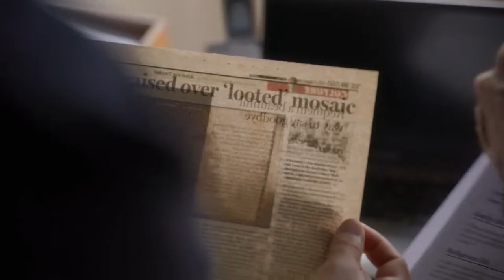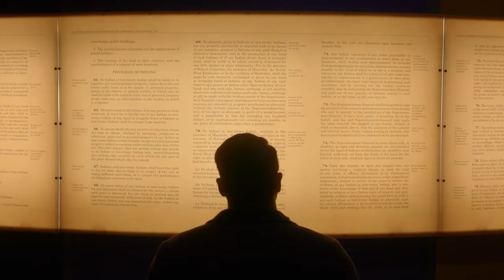Stuff The British Stole | Official Trailer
Based on the chart-topping podcast, presenter, author and Walkley award-winning journalist Marc Fennell hosts the riveting six-part tv series StuffTheBritishStole.

The British Empire stole a lot of stuff. Today, these relics are housed in museums that come with polite plaques. The truth usually isn’t so polite. Join Marc as he unravels the mysterious true histories behind those objects, and meets those who want them back.

The series takes audiences on a globe-trotting, emotional quest for truth, amidst bitterly contested histories. The episodes are as diverse as the Empire itself - each with a remarkable object at its heart.

Over the series, Marc examines the stories behind some of the world’s most iconic and priceless relics including a scandalous diamond at the heart of the crown jewels that millions of Indians and Pakistani's claim was stolen. He reveals the wild heist of a Scottish relic that has been crucial to the crowning of almost every British Monarch right up until Charles the 3rd and he pieces together the mystery of arguably the most controversial artwork in Australia - a mosaic looted in the middle of a war that saw Britain and Australia clash.

Stream Tuesday, November 1 at 7.30pm on ABC iview and ABC TV.